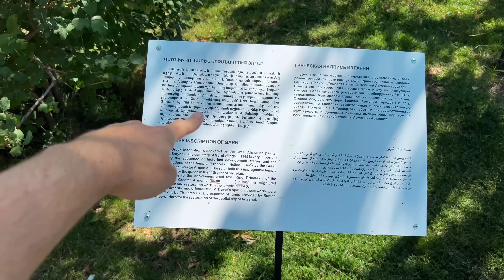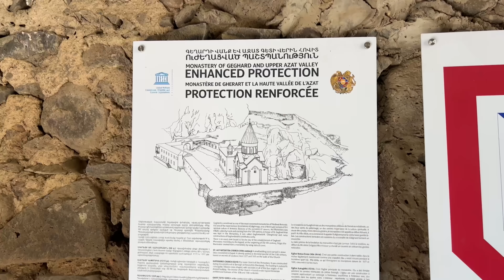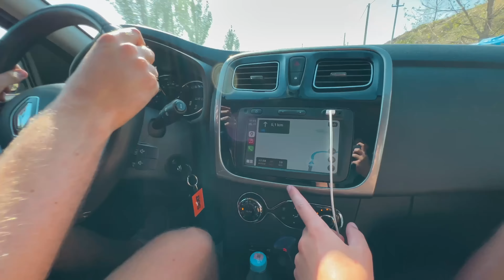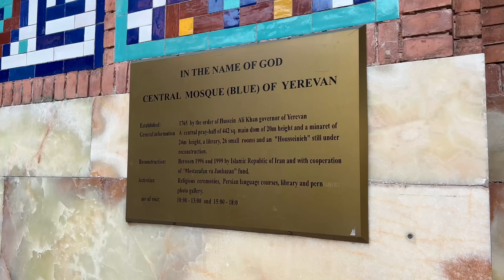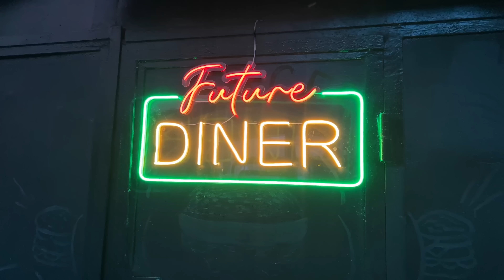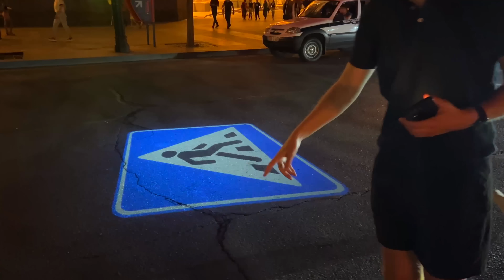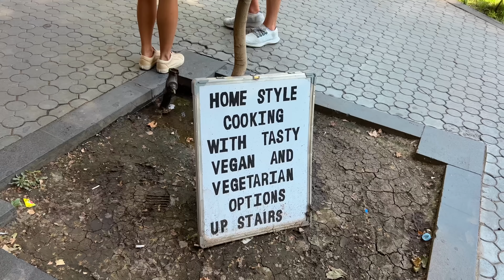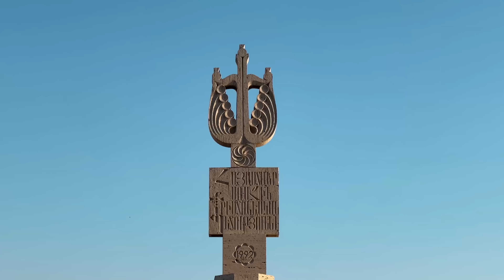Our 72 Hours In ARMENIA (not what you think)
In today's episode, we bring you along on our final Caucasus adventure in Armenia🇦🇲

Come along as we explore ancient temples, monasteries, eat delicious food, and explore the border regions with Turkey, Iran, and Azerbaijan...

We are Oskar & Dan, two boys from Sweden who decided to change the course of our lives, drop out of university, and live life full-time. We're trying to see and learn as much about the world as possible while we're young! Right now, we are working to visit 100 countries before the end of 2022🌍 Check our YouTube About page for more details👨🏼‍🤝‍👨🏻

Armenia was country 92🌍

In this video, we explore sights like Khor Virap, Garni Temple, Geghard Monastery, Lake Sevan, and of course the Cascade in Yerevan.

0:00-0:18 Intro
0:19-2:35 Driving into the countryside (bumpy ride)
2:35-4:25 Garni temple (from the ORIGINAL 60s...)
4:26-4:43 Super cute lady ('thank you' in Armenian)
4:44-5:58 Geghard Monastery (4th Century)
5:59-6:35 Road stall shopping
6:36-8:15 Back to Yerevan
8:16-9:25 Amazing vegan restaurant
9:26-10:25 Nighttime in Yerevan (light show and party)
10:26-12:14 BEST restaurant (and interesting conversation abt Armenia)
12:15-14:15 Mount Ararat and Khor Virap (Noah's birthplace)
14:16-16:10 Border region with Turkey (closed for three decades)
16:11-18:44 Climbing the Cascade (and Yerevan's shopping street)
18:45-23:08 Lake Sevan (without Oskar...)
23:09-23:34 Goodbye...
23:35-23:53 BONUS (Swedish democracy)